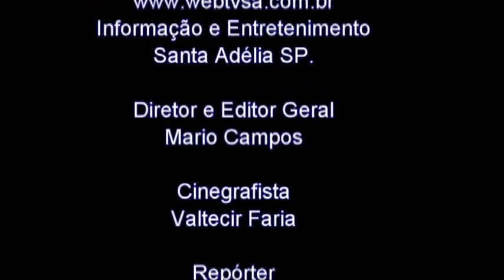Grave acidente deixa vitima fatal na SP 310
Santa Adélia SP
09 de março de 2018